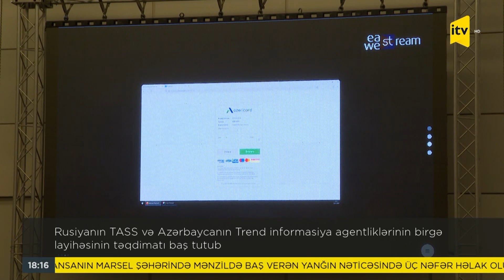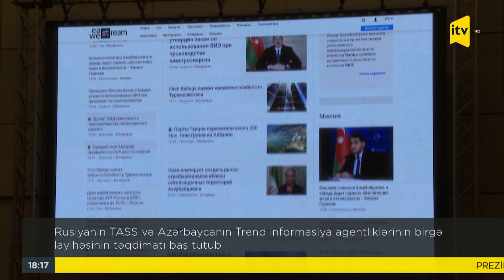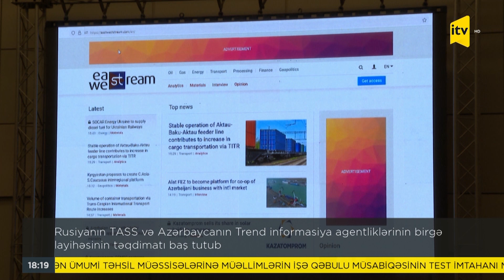Rusiyanın TASS, Azərbaycanın Trend informasiya agentliklərinin birgə layihəsinin təqdimatı baş tutub